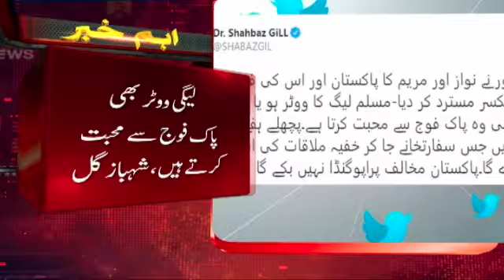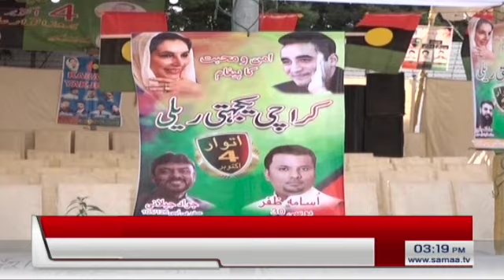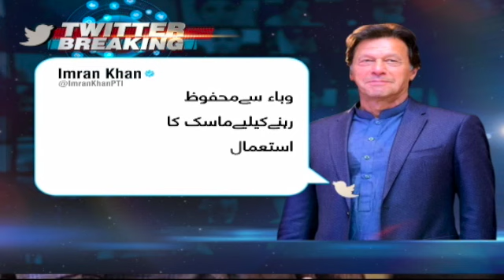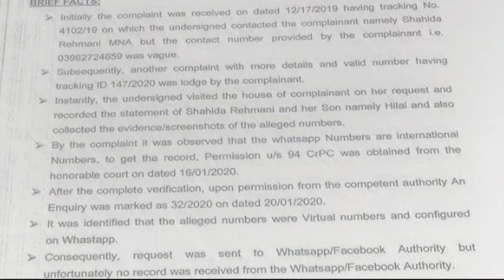Samaa Bulletin 3pm | Sindh rallies ka mosum | SAMAA TV